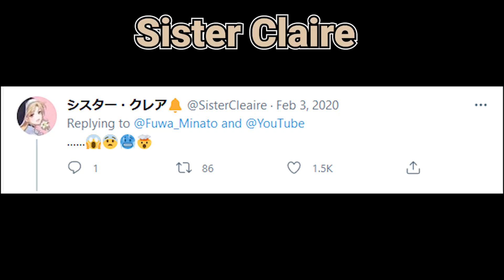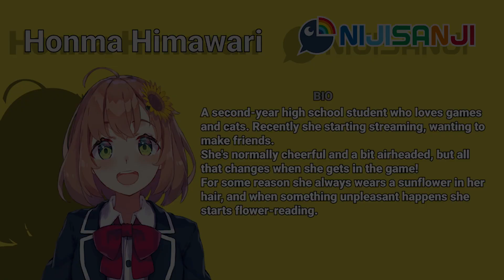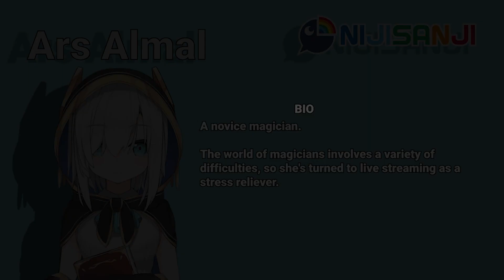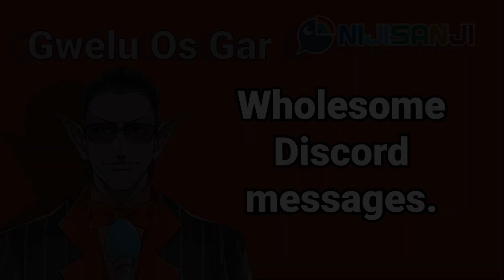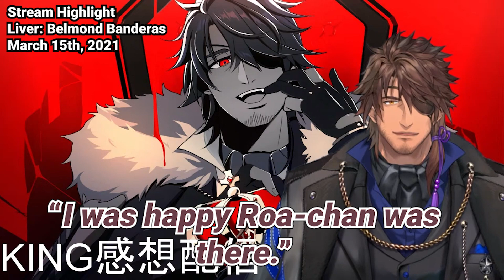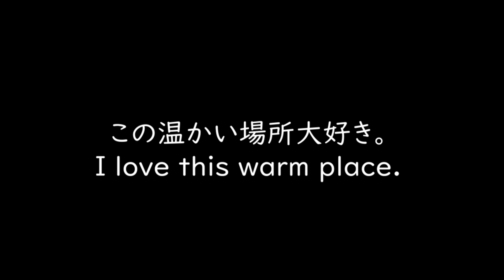[Subbed] Awaiting your return, Yuzuki Roa [NIJISANJI VTUBERS COMPILATION]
This has been a clip project I've been working on ever since then, even while I've been ill. I've been taking my time with it, and now I'm finished.

Thank you for helping me get through the toughest of times, Roa-chan, NIJISANJI, and VTubers in general. Roa deserves to take it easy for now, and when she returns, let's all welcome her back with a smile.

【Original sources/本編】
0:00 Kuzuha - Wanting her to return soon.
0:42 Saegusa Akina - We can't do it without Roa-chan!
1:20 Fuwa Minato - Let's welcome her home!
3:42 Honma Himawari and Lotion Sumo PV
5:27 Ars Almal - "Pining" for her return
7:03 Gwelu Os Gar - Wholesome Discord messages
7:45 Belmond Banderas - Father and Daughter Doughnuts
8:59 Belmond Banderas - Punished Bangirasu and Iekei Ramen
10:19 Belmond Banderas - King and his Princess

11:10 Outtro - Thank you, NIJISANJI

Featured VTubers

🌖Yuzuki Roa
"A 13-year old demon that came from the Netherworld to play pranks on humans.
Even though she intends to become a full-fledged demon, due to her nice personality, she ends up helping people and goes nowhere. She conspires to cause mischief via streaming."

Please support their channels by watching their streams and signing up for membership.